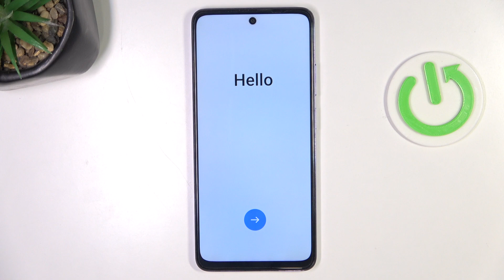oppo k12x | Как выйти из режима рекавери на oppo k12x - Меню восстановления на oppo k12x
В этом видео мы покажем, как выйти из режима рекавери на OPPO K12x. Узнайте, как завершить процесс восстановления или сброса и вернуться к обычному режиму работы вашего смартфона. Следуйте нашему пошаговому руководству, чтобы безопасно выйти из рекавери и продолжить использование устройства!

Как выйти из режима рекавери на oppo k12x? Как выйти из меню восстановления на oppo k12x? Как закрыть рекавери меню на oppo k12x?